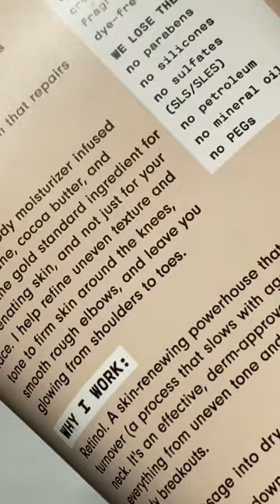pov: upgrade your body care routine with this retinol lotion from versed💚☁️🫶🏽✨🐚